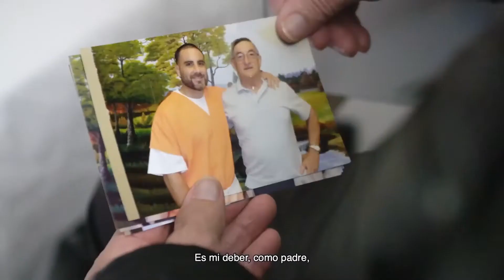El estado contra Pablo Ibar. Tráiler oficial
La historia, de género “true crime”, está narrada en forma de thriller alrededor de un dilema moral: el de la duda razonable. El objetivo de la serie no es aportar una respuesta clara del caso sino viajar a través de los 25 años de historia y del reciente juicio, presentando todos los hechos y detalles del caso para convertir al espectador en un miembro más del jurado y que saque él sus propias conclusiones.

El Estado contra Pablo Ibar se estructura en 6 capítulos de 55 minutos cada uno y narra con detalle los más de 25 años de caso judicial que llevaron al español, Pablo Ibar, al corredor de la muerte tras ser declarado culpable del triple asesinato de Miramar, uno de los crímenes más sonados de la historia de Florida por ser el primero en la historia de EEUU grabado íntegramente por una cámara de seguridad doméstica. El caso de Pablo Ibar se reabrió en 2016 después de que el Tribunal Supremo de Florida pusiera de manifiesto la falta de pruebas contra el español, así como la falta de garantías procesales.